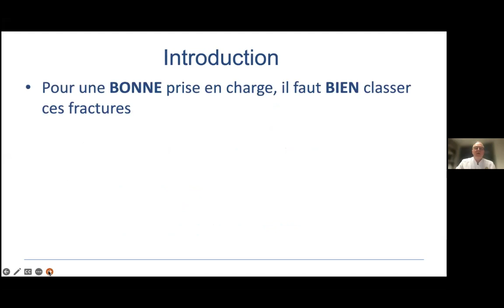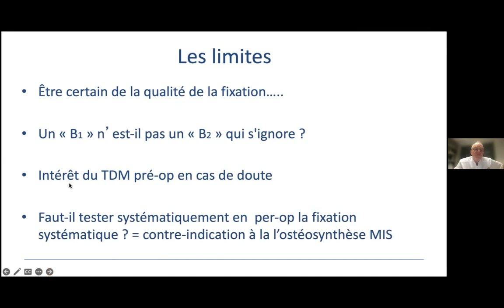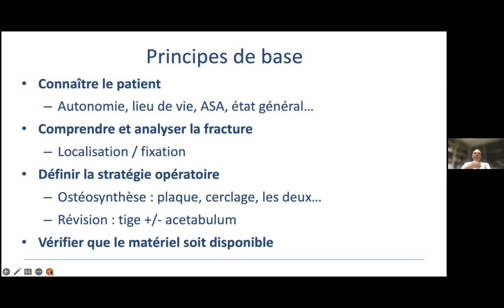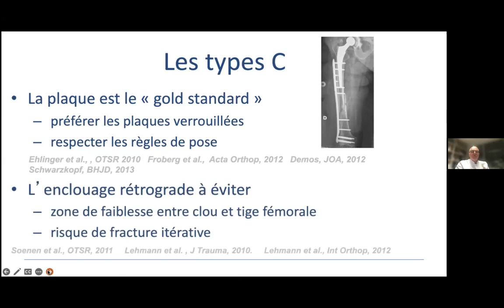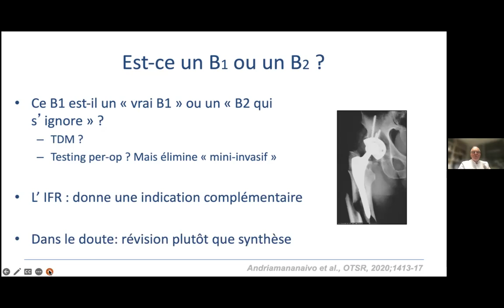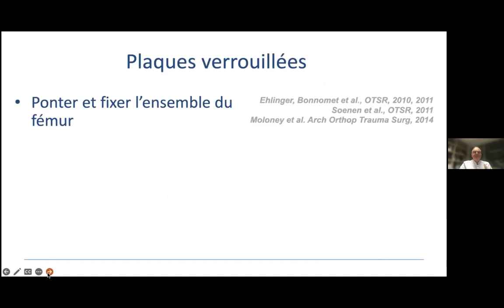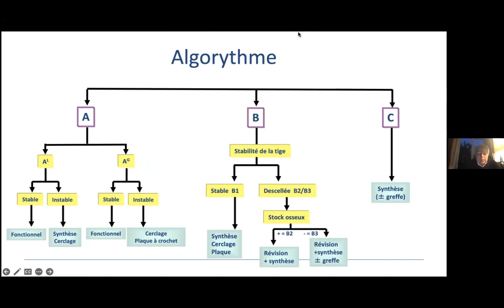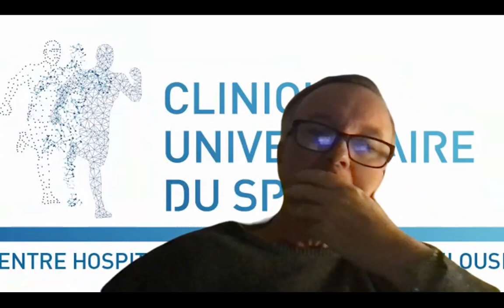Fractures periprothètiques à la hanche par François Bonnomet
Periprosthetic hip fractures by François Bonnomet
Ces conférences sont destinées à des chirurgiens orthopédistes traumatologues. Elles permettent de participer en direct à des conférences dont le programme est établi sur une année. Elles ont  lieu  les  lundi à 18h heure française (voir programme). Il est possible également de voir en replay les conférences déjà faites.